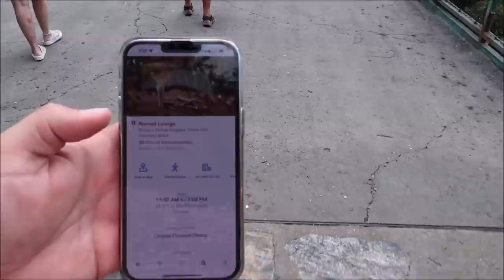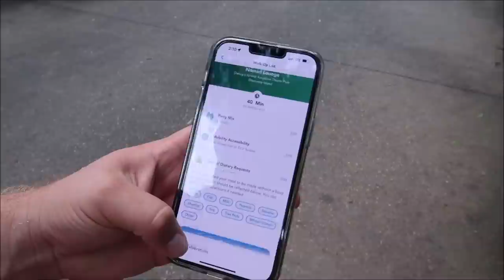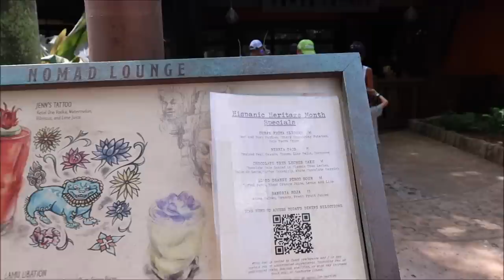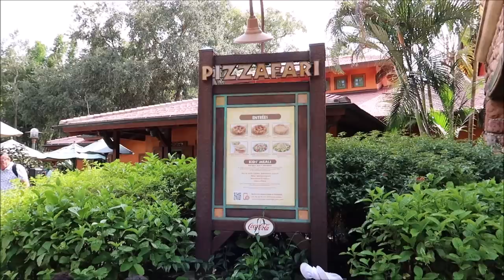Disney’s Animal Kingdom | NEW Food At Nomad Lounge & Hurricane Ian Update | Walt Disney World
Disney's Animal Kingdom Theme Park is a zoological theme park at the Walt Disney World Resort in Bay Lake, Florida, near Orlando. Owned and operated by The Walt Disney Company through its Parks, Experiences and Products division, it is the largest theme park in the world, covering 580 acres.

Located next to Tiffins Restaurant, where the globetrotting adventures of the Imagineers and animal experts who developed and built Disney’s Animal Kingdom park are celebrated, Nomad Lounge invites all to stake a claim in their own wanderlust over mouth-watering small plates and a large selection of beer, wine and mixed drinks.

Thank You @TexasTakes

Name
H M Garza
Justin Carr
Brian Rutter
Shana Davidson
Elizabeth Qersdyn
Trish Lancey
dstein3211
Joyce Snair and Luc Vaillancourt
SwimOffWI
Chris Church
Alraihani Fam
Robert Bonomo
Jorden Whiffin
NiniLee
Kirsten Perez
Stephen Claiborne
Jeannette Mann
Nicole Vega
Vince Strazzabosco
The Zolls
Nicola Johns
Bryan Harris
Werner Family
The Campbells
Judy Casteel
Danielle Santos
Jill Keppeler
Laura Tancrelle
Rachel DeIeso
Rich and Donna Oney
Denise Livingston
Francine England
Logan Lannoo
Devon Culbreath
Danielle
Kate Viles
Jordan Richards
Karen Diaz
Amy Harmon
Sandy
Jennifer Smith
Laura Colebrook
Mindy Woon
Emma Forsythe
Chris Summers
Peggy Camacho
Dennis Glasberg
Sean Frawley (Monorail Central on YouTube)
LK
Kristi Hall
Colin & Lisa M
Lucy Bartholomew
Jenn Kopesky
Mary Barrette
Ames Ready
Chris and Libby
Jacqueline Kent
Sean P Moran
Travis Detrick
Mike & Margo Montgomery
John Almstead
Garrett & Tammy Hayes
Nakasato Family
David Forrest
Kisha D
Tricia Trotta
Terri Carter
Taylor Retherford
Neil Baker
Andreas Beer
Stephen Eliasson
Paul Frentz
Chloe
Greg Perrine
Nathan Parrish
Tray A.
Julie Lavalle
Angela Kulig
Matthias
Clinton Gentry
Melissa Flores
Henry & Paula LeBreux
Shona V
Howard Lieb
Natalie Ardisson
The Doody Family
Erik Dorr
Lori Quattrocchi
Michael Craft
mark mecca
Nicole Tieso
Tyler morrow
Rebecca campbell
Brian Schwenk
onetimeuser
Roberta Biallas
William Liley
Jacob Williams
Joan Cheng
Sally Slater
Pat Ames
Timo Wischnewski
Sharon and Mark Berman
Stephanie Seul
Deborah Ciresi
The Fords
Tanya Boots n' Pants
TheCubTech
KLares
Janetelise
Missy Theresa
Barry & Pam Murphy
Lisa Landry
Darren Neely
Kelli McCain
Gaynor Smith
Mick Purkiss
Jim Huggins
Randy Jamerson
Barry Wallace
Shelley VanRenselaar
Jeff M
Nicole Curtis
Gerald
Emily McCoy
Fran
CS
Mario Rossi
Julia Long
corvette19690
Meredith Leonard
Momma_Lisa1969
Martha Fletcher
Judy Salatino
Sandi Jerome
Ken Lachman
Aida Figueroa
April Napper
Andrew
Sean Rogers
Bryan Vacinek
Josh Rinehart
Kevin C
rachelldanielle
Bill Serratore
Daniel Brough
Jackie Gohl
Makaria Chthonic
Benjamin Haley
Kip G Meseck
Peter Mackey
Bob Hicks
Mike Ferrell
Darren
Jef
Steven Gray
Mackensey Kubina
Aimee & Ryan Ebner
Andrew Tait
Tobi Scaggs
Tim Komosa
James Aiken
Mary Gater
Ty Ty Bear
Jason Zak
Michael Wheeler
Keith and Pam Thomas
Frank Corey
Mellie Moo
Mandy Felix
MCW T-Bram
Jeff MacConnell
Shannon Blakely
Lisa Orr
Ed Chapman
Jacqueline Anzuini
Anne Bay
Annie Garrison
Richard & Kathi Baumgarten
Bill Byers
Robert Summers
nancy mccombs
Rita Lee
Susan Poynton
Brittany Karsten
Timothy McDonald Jr
Lisa walker
Sandi Wooley
Lisa Desilets
Kelly Gazzola
Shelley Powers-Pearson
wrenthekitty
Andrea Luttrell
Kelli
Sharon Langone
Michele Lardou
Maja Christensen
The Hakuna-Mock-tatas
James Steffenson
Emma Still
Alma Steinhilber
Melanie Watson
J L
Corinne
beelsberg
FlynnLives
Terry, Tina, James and Adam Moore
Shaun
DOM
Tonya Gust
Al Bob
Lauren Youngberg
Pam and Greg
Jackie Pillinger
Dan Hatfield
Elissa Schmidt
Liam and Polly Jordan-Martin
Jeff Renfrow
Andrew Singer
Karin Misdom
Andrew Frueh
Catherine&Chris
Marcie Lee
Stephanie Wheeler
Jonathan Wyman
Alexondra Lee
Ron Fox
Tracie Hess
Lee Taylor
Mark Iori & Cindi Gray
Rebecca Anderson
Jenny Walter
Ashley Short
Jon May
Sara Knight Henthorn
Lisa A
Jenni
Rona and Don Golfen
Heather Ludwig
Bobby Tyning
Sarah
The Williamson Family
Sherman_117
Ashley Whitaker
Stacie Webster
Patricia Jean
Joy Frye
Blake McAskill
Britt Graves
Chris and Kim Bond
Chris Yobb
Arthur Childs
Jessica Fox
The Zimmermans
Mike Wennmacher
Prinsez54
Bobby Preteau
Chad Jennings
Stacy Ludwig
ERNIE NOLTE
Mike Elliott
Tina Spicer
Mickey is My Spirit Animal
Edward Williams
Kayla Barnett
Kristi Mikle
Ann Kennedy
Jill Burns
Shane Hebert
Christine Beebe

Ian B
Beth C. Jones (Legally Disney )
Jesse Burrows
Tracey Armstrong
Mary Place